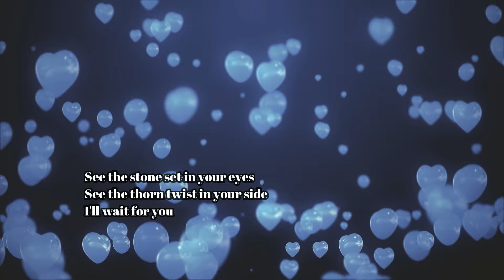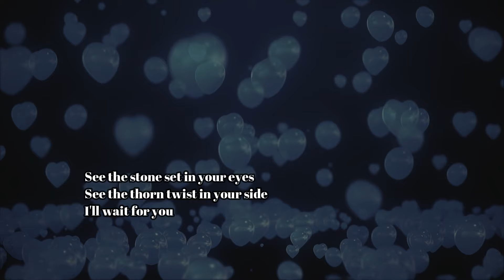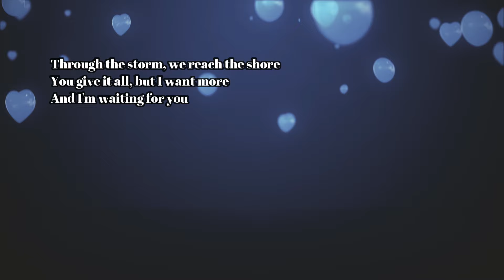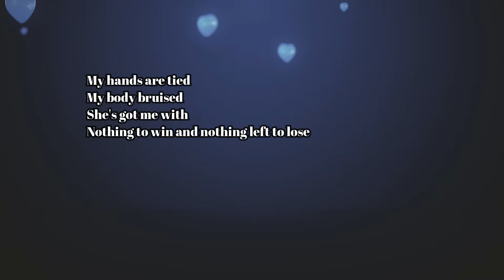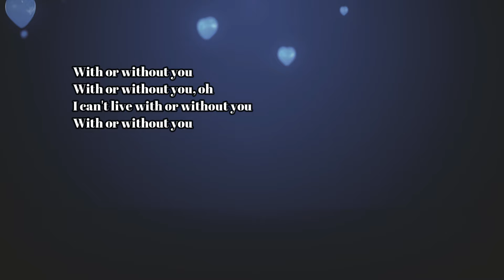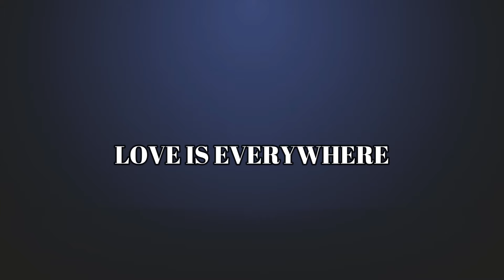U2 "with or without you"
with or without it. Sometimes you just have to listen to your heart from time to time.

By Jamel.